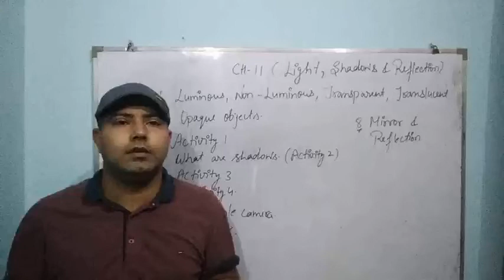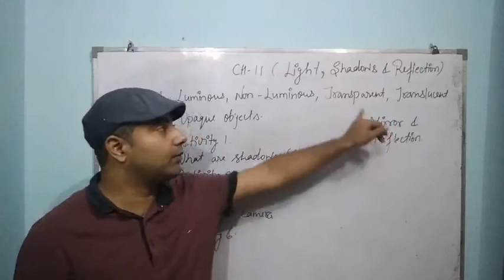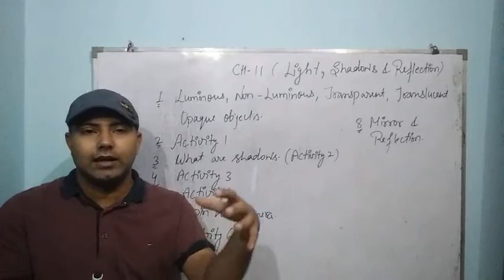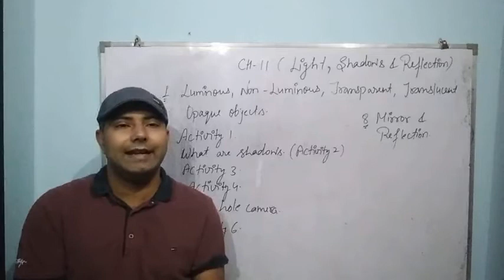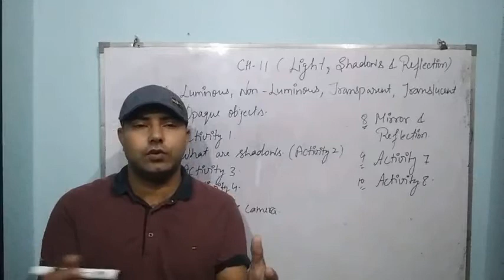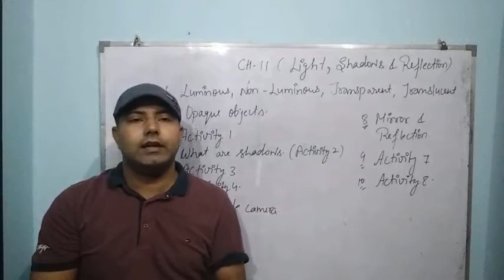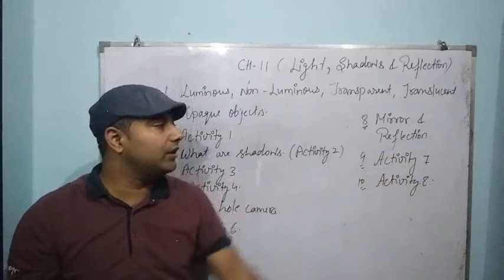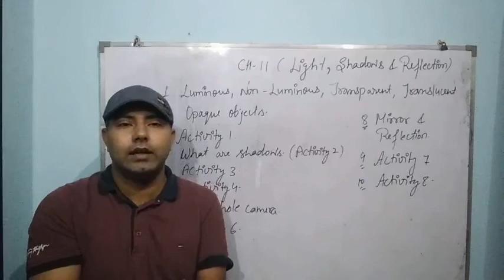Ch - 11(Light, Shadows and Reflection)